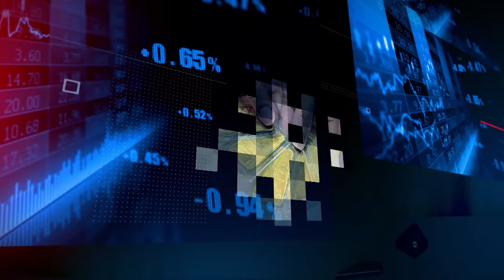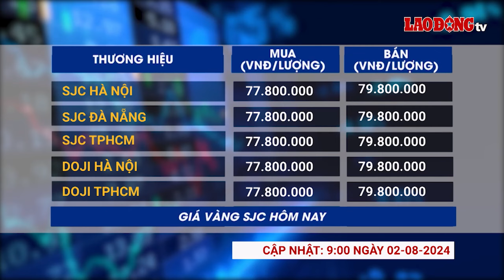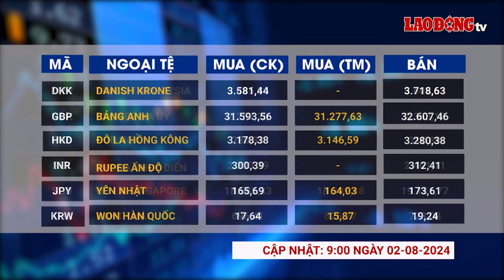Giá vàng và ngoại tệ 2.8: Giá vàng miếng bật tăng| Báo Lao Động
BÁO LAO ĐỘNG |Giá vàng và ngoại tệ 2.8: Giá vàng miếng SJC trong nước tăng 800.000 đồng lên gần 80 triệu đồng/lượng.

* Đường dây nóng: 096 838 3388